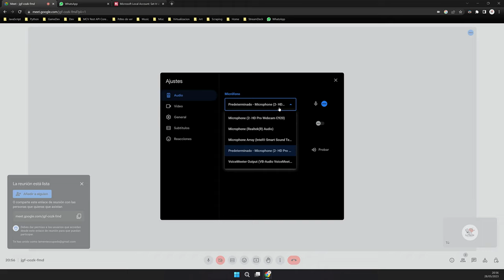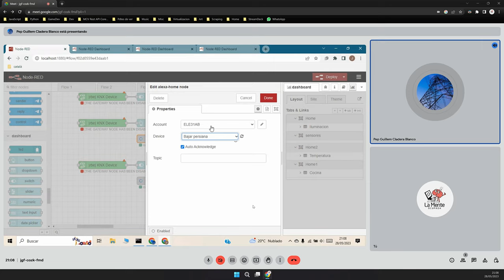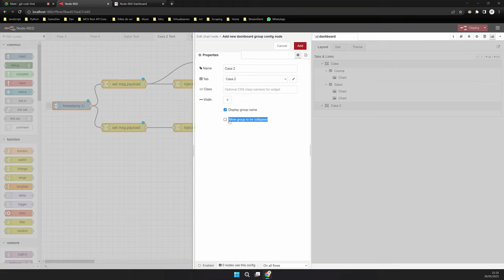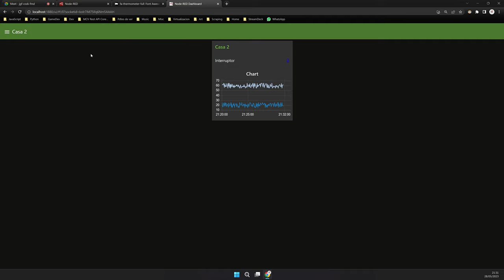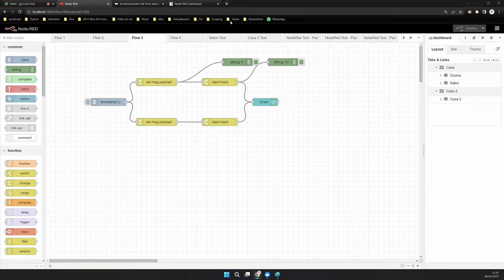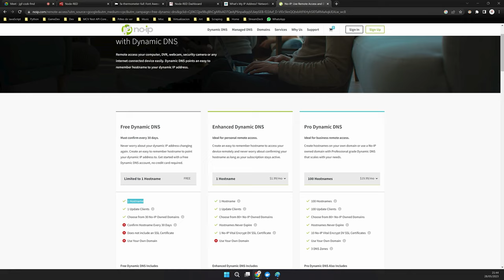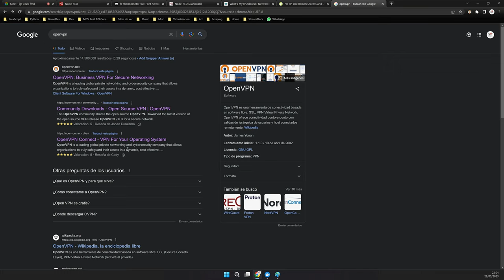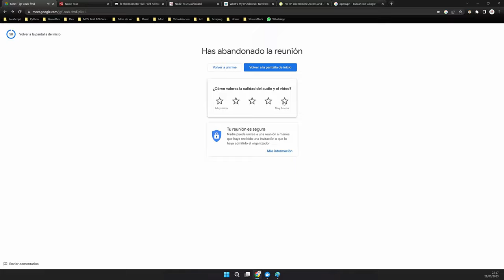NodeRed - 04 - Creamos pestañas usando Dashboard y hablamos de VPN para integrar con nodered.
En este video se explica brevemente de qué forma podemos añadir pestañas en el dashboard de node red, como personalizar algunos de los iconos y qué posibilidades de integración de red tenemos a la hora de usar nodered en una raspberry. En concreto discutimos a nivel de concepto la opción de utilizar NoIP o servicios como DynDns y la redirección de puertos y también a nivel de concepto la opción de usar un servidor VPN